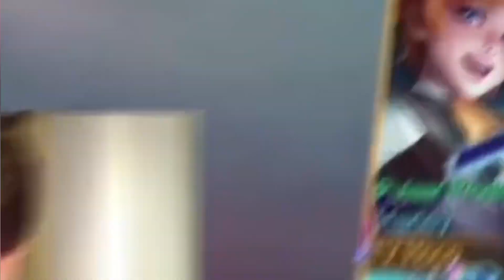Hoon got a New year gift $700 donation..🤯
Cradit